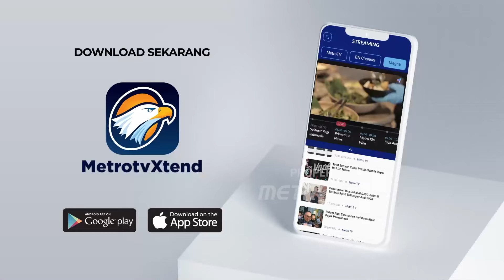Diagram Suara Pilpres dan Pileg Hilang Dari Sirekap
MetroTV, Terkait menghilangnya diagram perolehan suara pada sirekap, Ketua Bawaslu Rahmat Bagja menyebut membuktikan bahwa terjadinya permasalahan Sirekap dan pihaknya telah mengingatkan kepada KPU terkait hal tersebut.